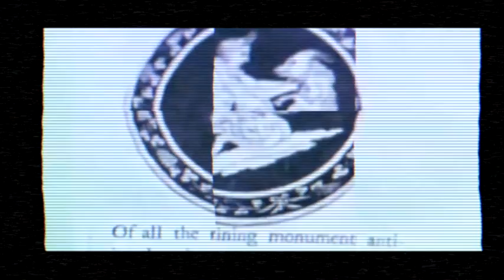Billy Bogus - VHS Memories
Release date December 14th
Inspired by b-movies, the songs are basically made from VHS audio samples worked through a sampler, with additional vintage drums and original synths and sounds. Billy rummaged through his DVD and VHS collection to find music and dialogue cuts, whispers, atmospheres, then work them out with a sampler, add electronic vibes and finally give a proper tribute to the last days of celluloid. Music partner Federico Bologna (the Caribbean House) helped in this cinematic adventure thanks to his amazing skills with the Elektron Analog 4 and much more.

1. Move Your Body
2. The Precinct
3. Uniporn
4. Enter the Ninja
5. Libyan Bikers
6. Necula
7. Spiaggia Cannibale
8. VHS Memories